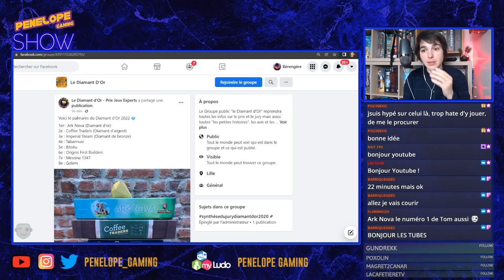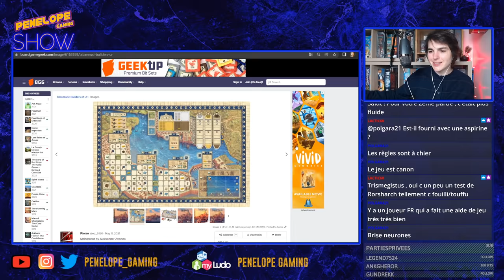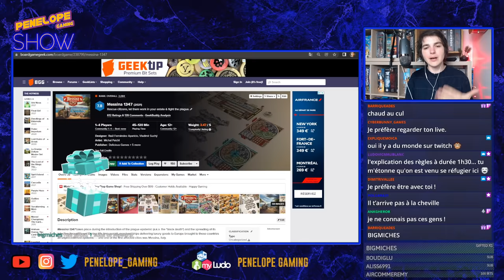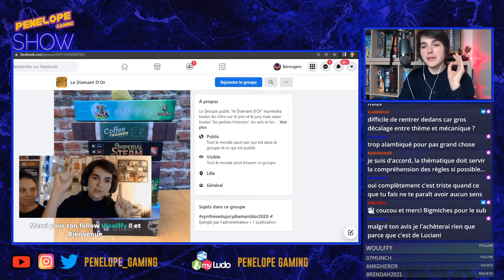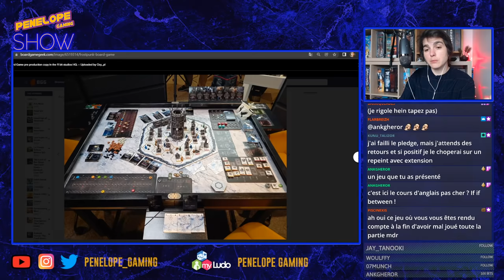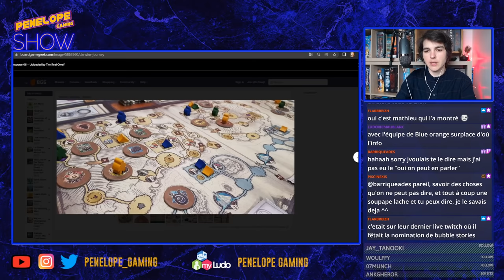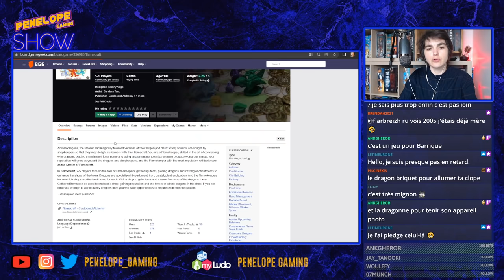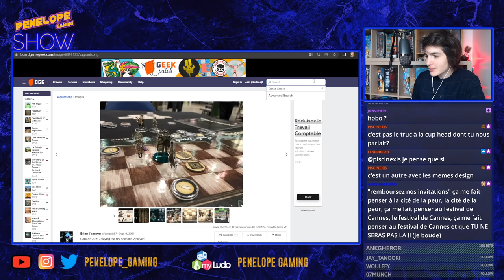DIAMANT D'OR 2022 - And the winner is...on commente les résultats ! - PENELOPE SHOW #37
Replay de l'émission diffusée sur Twitch le 30/01/2022:
Penelope_gaming :
"Sur Instagram depuis 2016, Pénélope parle avec franchise des jeux de société auxquels elle joue. Et elle joue à tout, tout le temps. Du grand classique au prototype, de l’expert au familial, elle analyse et évalue avec passion et exigence tous les jeux qui lui passent entre les mains. Autant vous dire que quand elle recommande un jeu ce n’est pas à la légère !"